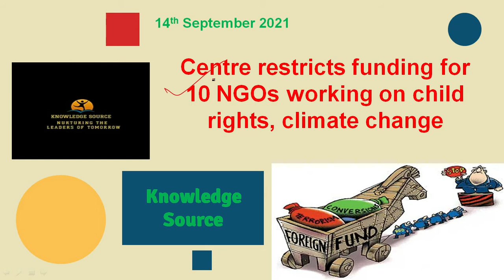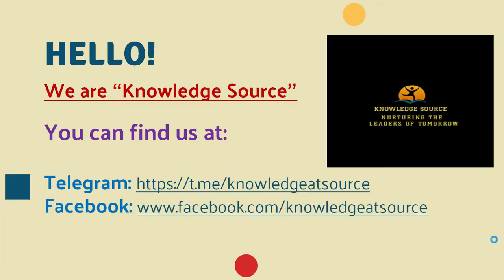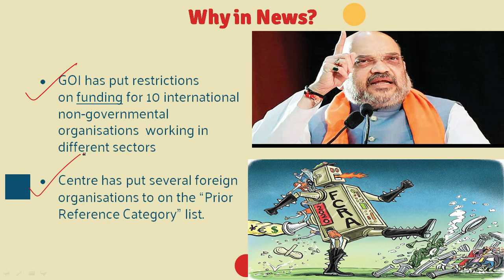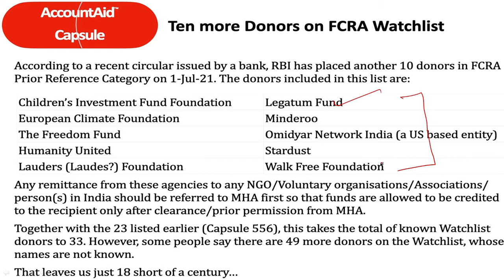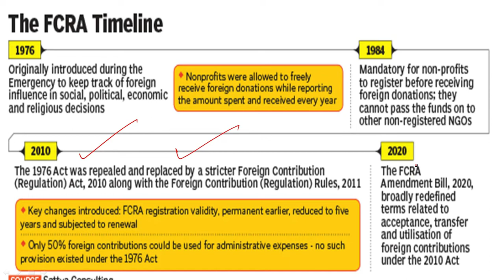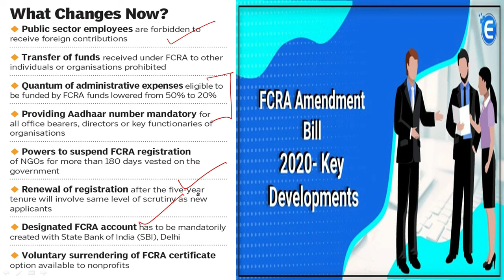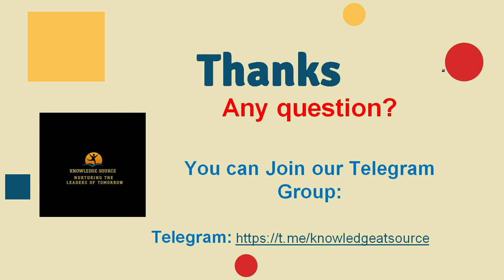Centre restricts funding for 10 NGOs working on child rights, climate change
GOI has put restrictions on funding for 10 international non-governmental organisations  working in different sectors

The Centre has put several foreign organisations on the “Prior Reference Category” list.

Over 80 international agencies are on the list, according to the newspaper. These include three US-based NGOs, two from Australia, the European Climate Foundation, three foundations from the United Kingdom, and one in the United Arab Emirates.